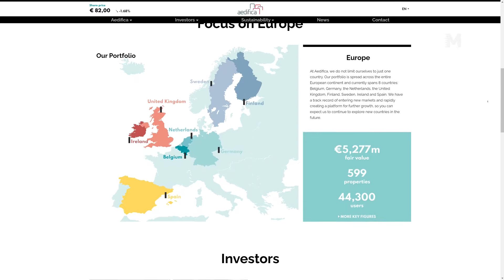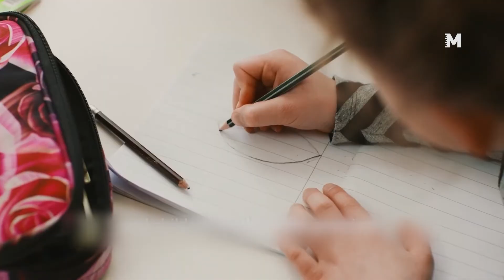EKUDD - Aedifica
Onze klant uit de duizend van deze maand is Aedifica, een bedrijf dat gespecialiseerd is in het aanbieden van zorgvastgoed met de focus op huisvesting voor ouderen met zorgbehoeften. Kom hier te meer weten over de samenwerking tussen Aedifica en MEET HET!